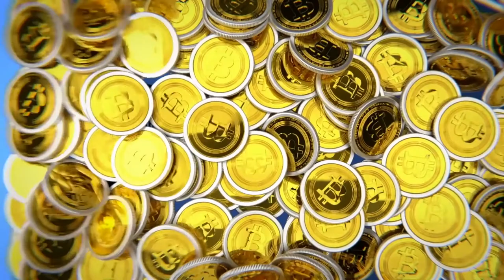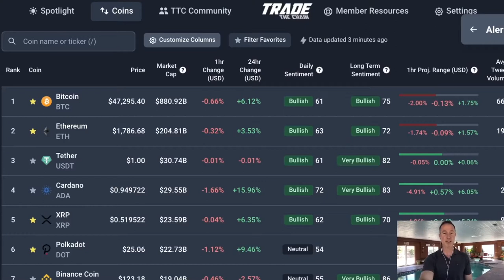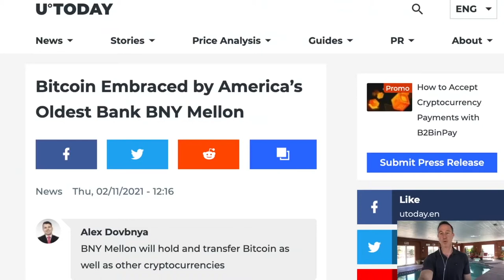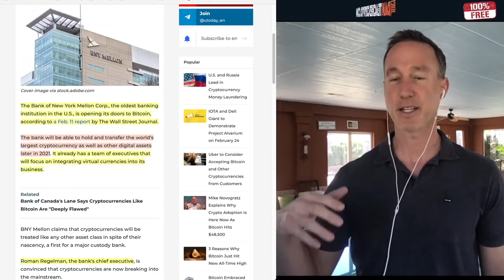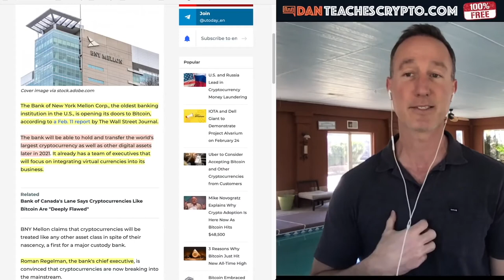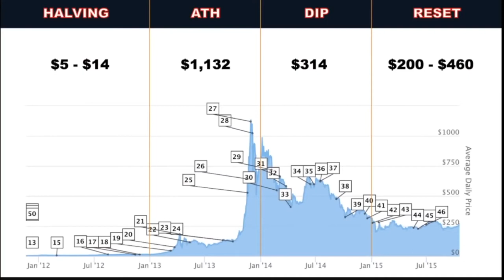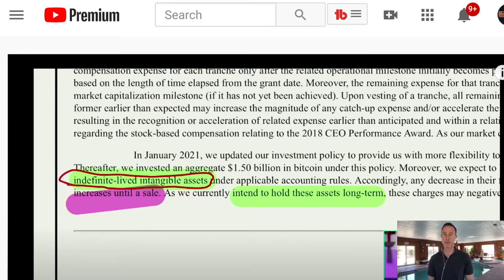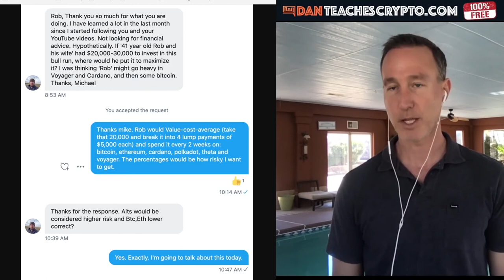New York Mellon, America's Oldest Bank Is Now Getting Into Cryptocurrency.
Original Video: BITCOIN PUMPS. EVEN THE OLDEST BANK IN THE UNITED STATES EMBRACES CRYPTO. @Meet Kevin​ VIDEO ON BTC